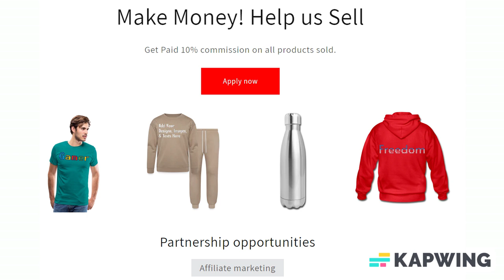Add Text & More! Customize Your Own Personalized Beverage Pitcher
Save 20% with code MARCHDEALS4U ends today!

Pitcher

Quench even the biggest of thirsts with a custom pitcher from Zazzle. Made of bright white porcelain, this pitcher looks amazing with your designs, photos, and text. Dishwasher and microwave safe this pitcher is ready for your next party!

*Capacity: 19oz.
*Made of 100% white porcelain
*Dishwasher safe and microwave safe
*Imported. Printed in U.S.A.
*Designer Tip: To ensure the highest quality print, please note that this product's customizable design area measures 9.25" x 3.5".

About us